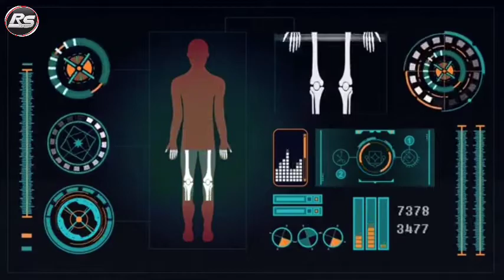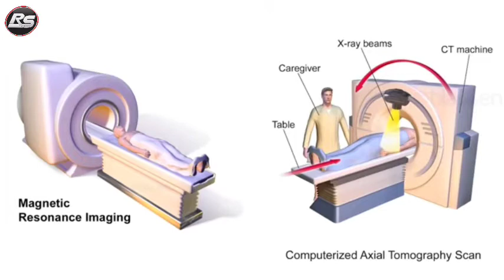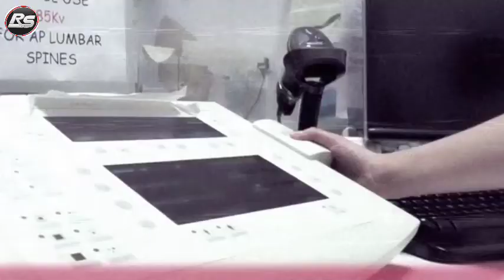What is CT- Scan in odia | Difference between MRI,CT-Scan And X-ray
MRI,CT-Scan ଏବଂ X-ray କଣ ହୋଇଥାଏ | What is Difference between MRI,CT-Scan And X-ray | Odia

Difference between MRI CT scan and x-ray

MRI Vs CT scan Vs x-ray in odia
CT scan Vs x-ray
MRI Vs CT scan in odia
Difference Between MRI CT Scan And X-ray in Odia MRI Scan Kana hoithae
What is x-ray
What is ct scan
What is mri scan
mri machine price
mri scan price details
CT scan and MRI in odia
CT scan in odia
MRI in odia
MRI use in odia
hospital in odia
covid
odia facts

Friends, Today in this video we Are Talk About What is The Difference Between MRI,CT scan and X-ray in Odia

ନମସ୍କାର ବନ୍ଧୁଗଣ, ଆଜି ଆମେ ଏଇ ଭିଡ଼ିଓରେ ଜାଣିବା MRI,CT Scan, X-ray ବିଷୟରେ

Magnetic resonance imaging (MRI) is a medical imaging technique used in radiology to form pictures of the anatomy and the physiological processes of the body. MRI scanners use strong magnetic fields, magnetic field gradients, and radio waves to generate images of the organs in the body.

A computerized tomography (CT) scan combines a series of X-ray images taken from different angles around your body and uses computer processing to create cross-sectional images of the bones, blood vessels and soft tissues inside your body. CT scan images provide more-detailed information than plain X-rays do.

X-rays are a type of radiation called electromagnetic waves. X-ray imaging creates pictures of the inside of your body. The images show the parts of your body in different shades of black and white. The most familiar use of x-rays is checking for fractures  but x-rays are also used in other ways

Quories Solved :-
what is x-ray
What is CT- Scan in odia
how CT scan does work
How is MRI done?
How is CT Scan done?
Which is better X-ray or CT scan?
Difference Between MRI And CT Scan
X-ray କଣ
X-ray kan
CT SCAN Kan

Friends ଯଦି ଭିଡ଼ିଓଟି ଭଲ ଲାଗିଥାଏ , ତେବେ ଭିଡିଓ କୁ Like ଏବଂ Share ନିଶ୍ଚୟ କରନ୍ତୁ | ଯଦି ଏହି ଭଳି Knowledgeable ଓ Informative Videos ଆଗକୁ ଦେଖିବା ପାଇଁ Rakesh Sahoo YouTube channel କୁ subscribe ନିଶ୍ଚୟ କରନ୍ତୁ |

1. This video has no negative impact on the original works (it would actually be positive for them)
2. This video is also for teaching purposes.
3. It is not transformative in nature.
4. I only used bits and pieces of videos to get the point across when necessary.

I am not owner of any content which I used in my video all resource like picture or video from Google or any other helpful site which help us to explain our video deeply so I credit to my all work to Google or any other site.if I used any other content then I will definitely credit to him thanks I hope all owner understand to me if I used some content in my videos.

ଜୟ ହିନ୍ଦ , ବନ୍ଦେ ଉତ୍କଳ ଜନନୀ🇮🇳🇮🇳🙏